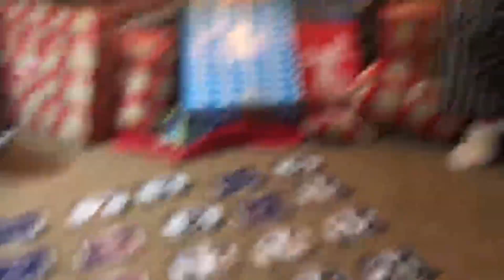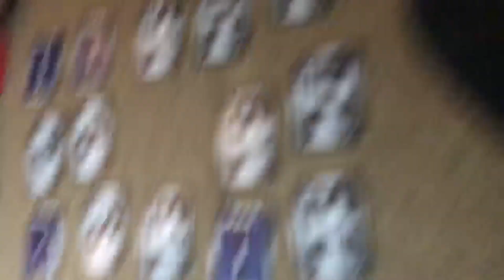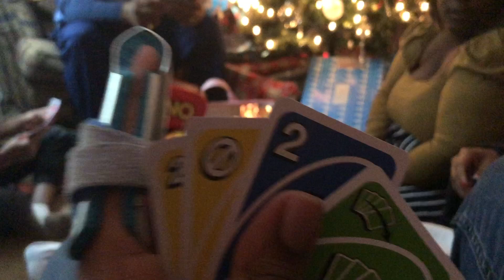Vlogmas Day 19 Christmas shopping and Game Night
Hello my name is Ashlinn  his name is Jeff. We’re upcoming Youtubers. Our channel you’ll see vlogs,challenges,and pranks. Welcome to Ashlinn and Jeff, we hope you enjoy.